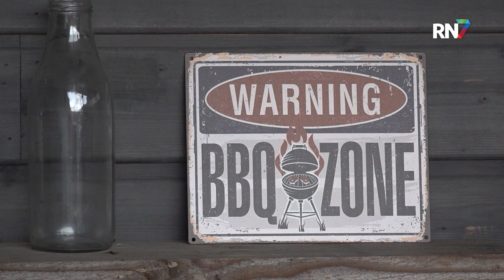Nick en Tim lopen 4Daagse voor hun vader || RN7 REGIONIEUWS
Met nog iets meer dan 8 weken tot de Nijmeegse Vierdaagse van start gaat, lopen ook bij de Vierdaagse Sponsorloop de aanmeldingen weer binnen. Deelnemers kunnen zich laten sponsoren voor een goed doel en inmidels hebben al 600 wandelaars zich hiervoor aangemeld. Zo ook Nick en Tim. Hun vader heeft in 2013 een ongeluk gehad en lijdt sindsdien aan NAH, Niet Aangeboren Hersenletsel. In Nederland leven naar schatting een half miljoen mensen met de gevolgen van NAH.